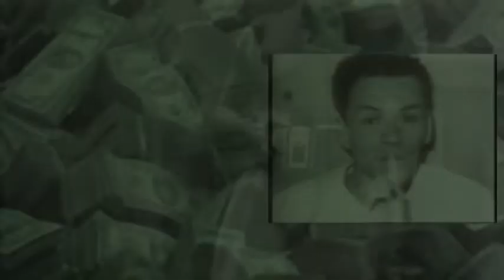Momo: The Sam Giancana Story (Official Trailer)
Momo provides incredible evidence into Sam Giancana’s connections with the Kennedy family – how he delivered three states to ensure JFK’s election and later personally arranged for the President’s assassination. Features videos shot by Momo himself and also exposes his affair with Marilyn Monroe and potential role in her death, as well as his participation with the CIA to take down Castro in Cuba.